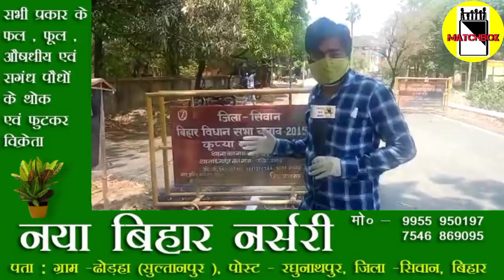Lockdown में Siwan जिला के Andar बाज़ार के हाल। Live Reporting। Lockdown in Bihar। Matchboxbihar।